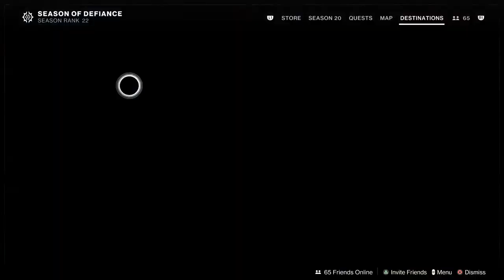Destiny 2 Lightfall Live !